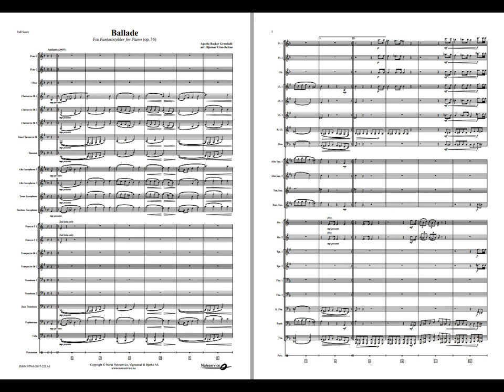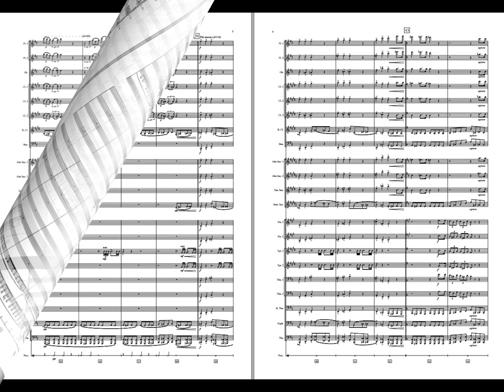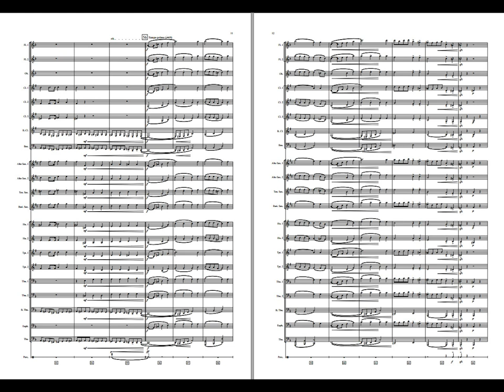Ballade - Agathe Backer Grøndahl /arr: Bjørnar Utne Reitan. Available for Concert Band, Grade 3,5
Immerse yourself in the enchanting world of 19th-century music with Agathe Backer Grøndahl's "Ballade". This one-movement piano masterpiece belongs to the esteemed genre of Romantic character pieces, where each title beautifully captures a distinct mood or idea.

"Ballade" is a grand work that revolves around a captivating dramatic theme, complemented by contrasting thematic material. With its timeless appeal and profound musicality, Agathe Backer Grøndahl's Ballade is a must-have addition to any concert repertoire.